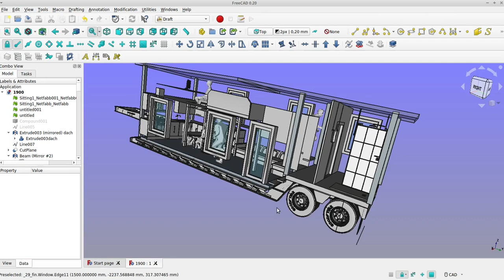freecad schnelles messen mit bordmitteln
Ich biete Online freecad Support für monatlich für 450 Euro Minijob für Unternehmen an. es kann auch ein längerer Zeitraum gebucht werden. z.B. 6 Monate. Der nächste freie Termin ist ab dem 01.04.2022

Gruß Dipl.-Ing. Thomas Neemann